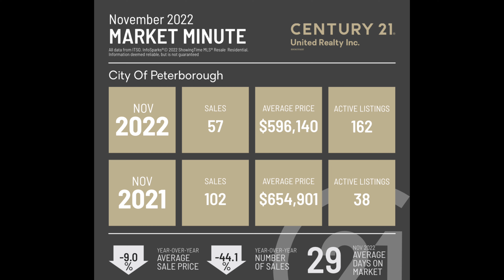Peterborough Ontario, What's happening now in Real Estate🏡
What does the Peterborough housing marketing look like right now? Today I talk about all this happening in and around the Peterborough market with Dion Gemmiti, Realtor with Century 21 United.

Want to stay up to date about Peterborough? 🏡

The opinions expressed herein are solely that of Carrie Brockhurst not Century 21 United Realty Inc or the PKAR Board and should not be misconstrued as advice or the basis of an agency relationship whatsoever. Please consult your professional advisor prior to taking action on any decisions relating to the matters discussed in these videos. This communication is not intended to cause or induce breach of an existing agency agreement.